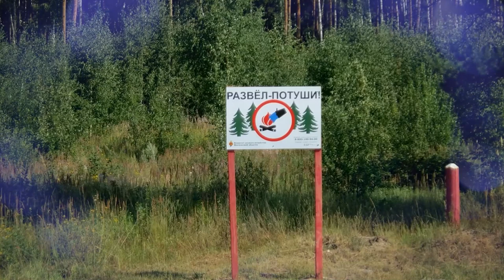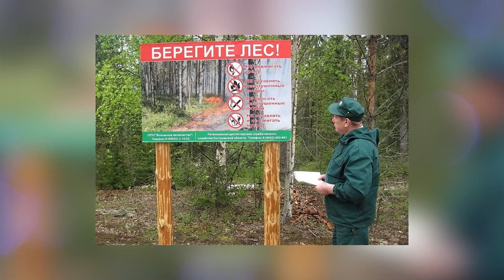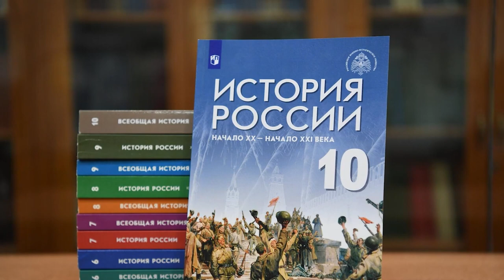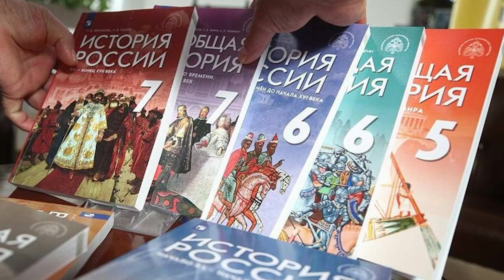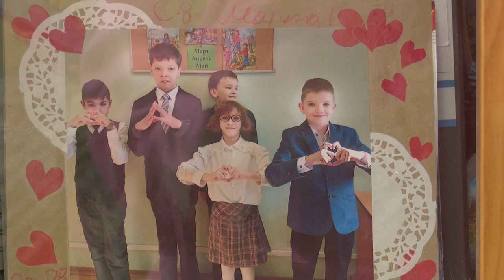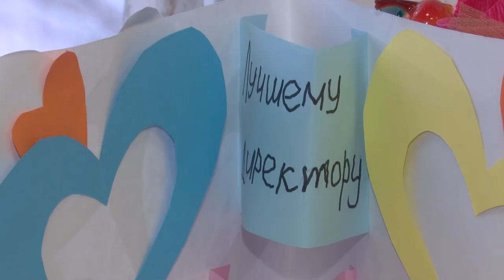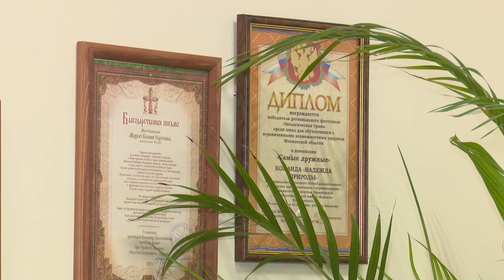Утро на ОТВ 17.08.23